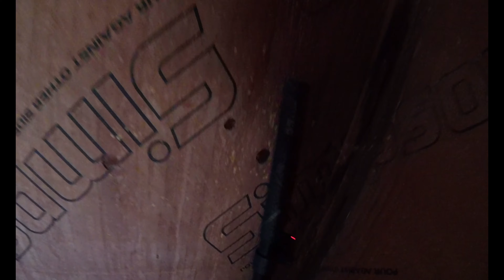Airsoft Precision Airstrike + SSG10 (s)Killstreak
One Punch Airsoft
Westminster, CO - USA
Field - Go Air Heads: Erie, CO

Game Mode: TDM

Description: this fast paced sniper gameplay shows the SSG10 in action. I also call in a "precision airstrike" on a fella! Enjoy the (s)killstreak